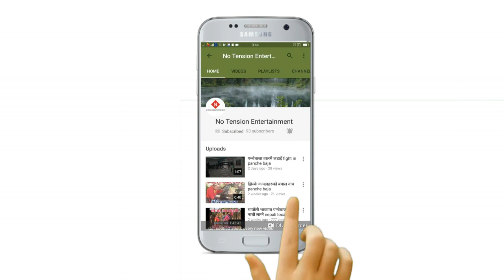Tebal Ma Aina सोचे झैं जिन्दगी रैनछ Ghosakhani Naumati Baja